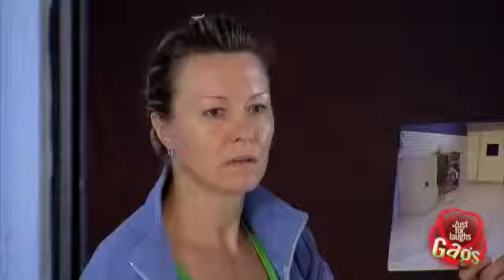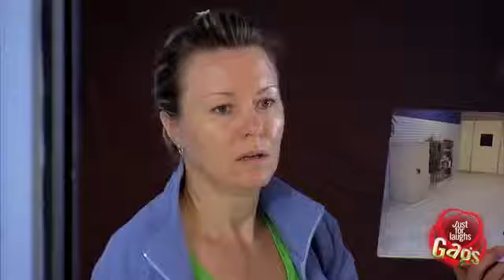Tricked Into Helping Robbery Prank